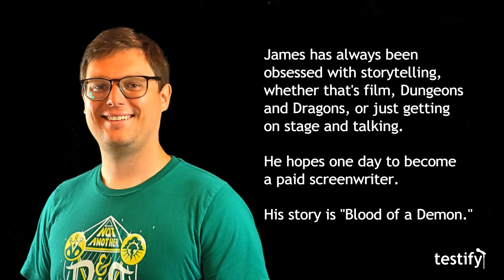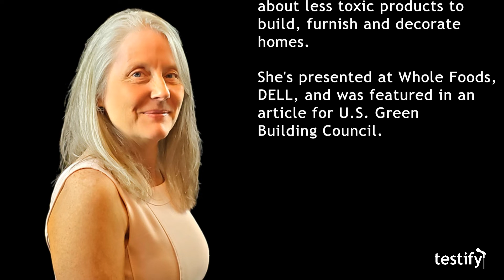Testify, July 2022, Dreams/Behind the Scenes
Learn about our 6 featured storytellers for this edition of Testify.

Testify is a storytelling show in Austin, TX. Our storytellers share personal tales from their own lives.

This month's storytellers are Josh Gibert (aka Jet G), James Fite, Max Isaacson, Ivy Le, Catherine O'Toole, and Rene Slataper.